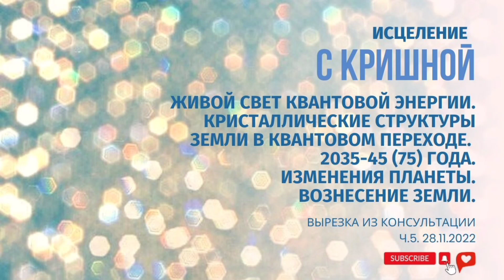Живой свет квантовой энергии. 2035-45 (75) года. Изменения планеты. Вознесение Земли.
Живой свет квантовой энергии. Кристаллические структуры Земли в квантовом переходе.
Иисус, как путеводная звезда вознесения, проявление кристаллической энергии в пространстве земли.
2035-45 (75) года. Изменения планеты. Вознесение Земли.